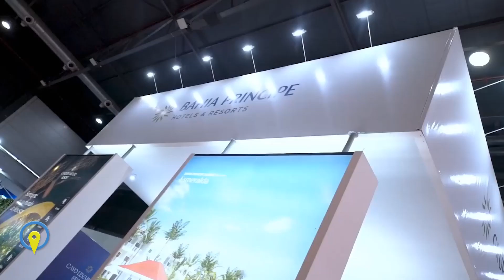ADRIANA PEREZ LS TRAVEL GROUP